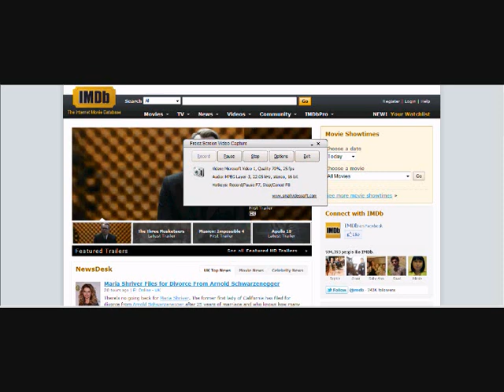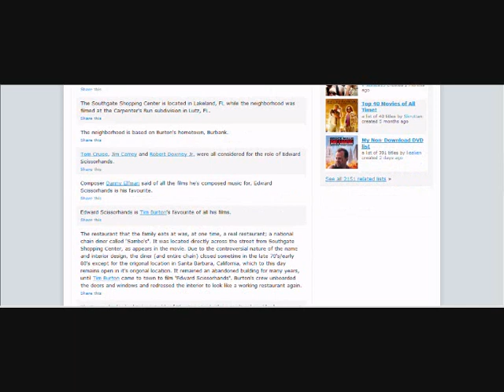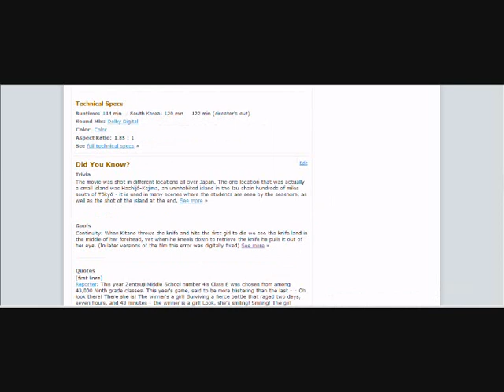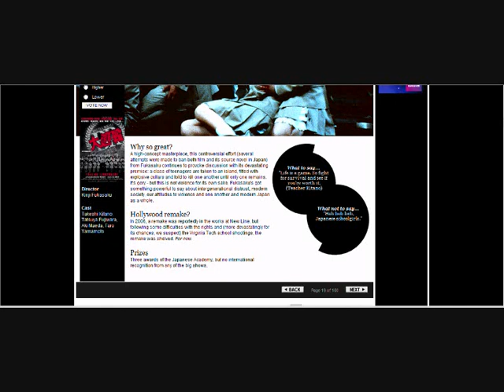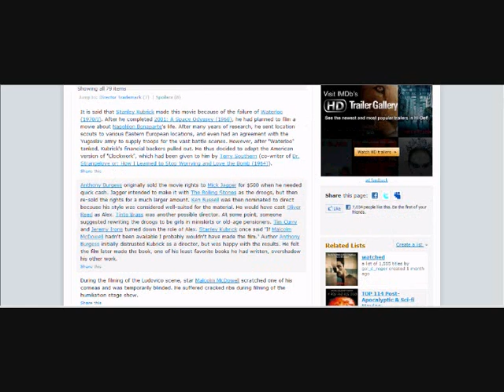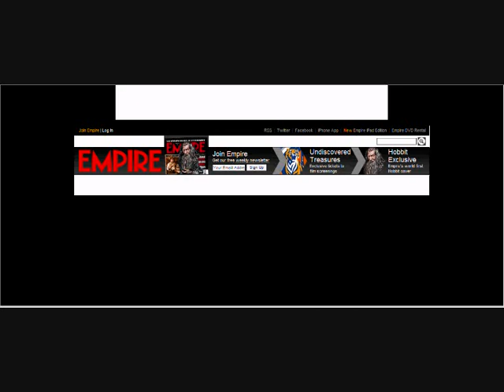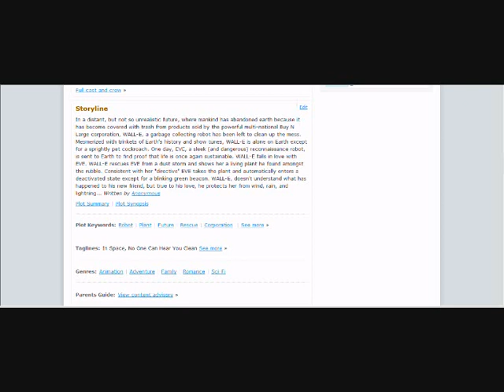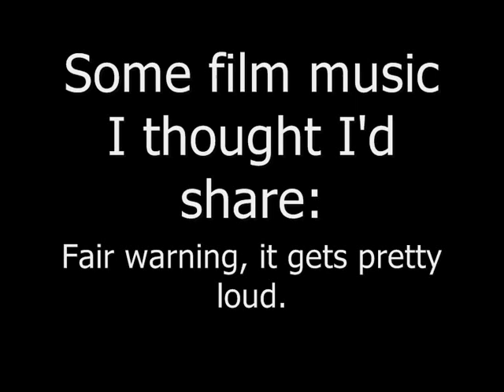Browsing The Internet Movie Database | ASMR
Me browsing the Internet Movie Database searching some films: 'Edward Scissorhands', 'Atonement', 'Battle Royale', 'Let Me In' and 'WALL.E' then some music at the end :-)
Im sorry, my screen recorder also records sound, but its not very good so I had to record the whisper separately, so you can hear me twice. Sorry.

The music at the end is:
Ice Dance - Edward Scissorhands
The Funeral of Queen Mary - A Clockwork Orange
Requiem (Dies Irae) - Battle Royale